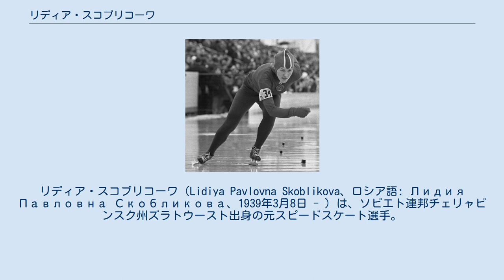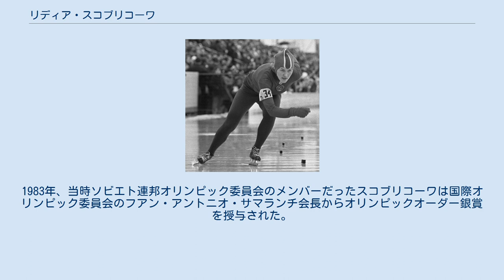リディア・スコブリコーワ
リディア・スコブリコーワ（Lidiya Pavlovna Skoblikova、ロシア語: Лидия Павловна Скобликова、1939年3月8日 - ）は、ソビエト連邦チェリャビンスク州ズラトウースト出身の元スピードスケート選手。
1950年代から1960年代に国際大会で活躍し、冬季オリンピックで計6個の金メダルを獲得した。
 1959年、19歳で世界オールラウンドスピードスケート選手権大会3位となり注目された。
 翌1960年の同大会でも再び銅メダルを獲得、1960年スコーバレーオリンピックでは1000mで4位、1500mと3000mで金メダルを獲得した。
 世界選手権では1961年に三年連続銅メダル、1962年銀メダル、1963年と1964年に金メダルとステップアップし、1964年インスブルックオリンピックでは4種目すべて金メダルという偉業を達成した（冬季オリンピックで1大会4個の金メダルを獲得したのは史上初）。
 オリンピック後一度現役を引退し、2シーズン競技から遠ざかったが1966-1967シーズンに復帰し、1967年1月に3000mの世界記録を更新した。
1968年グルノーブルオリンピックに出場し、1500m11位、3000m6位となった。
 1969年現役引退。
1983年、当時ソビエト連邦オリンピック委員会のメンバーだったスコブリコーワは国際オリンピック委員会のフアン・アントニオ・サマランチ会長からオリンピックオーダー銀賞を授与された。
また、1996年国際女性アスリート殿堂に列せられた。